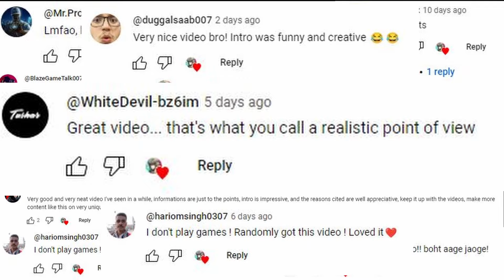1000 Subscribers Special 🙌- Channel Updates and Thanking Old Subscribers😄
Hello Guys,
Thanks a Lot on showing love on my channel and helping me reach this milestone of 1000 subscribers.
We have a long way to go and would love for you to be a part of this Legendary Journey on Youtube.
I will make sure to keep you entertained while giving my observations and opinions on gaming related topic.

Background Game = Sekiro: Shadows Die Twice